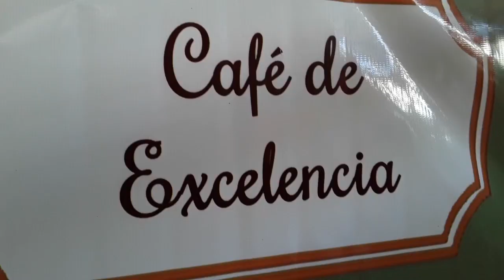B FERIA DEL CAFE JINOTEGA